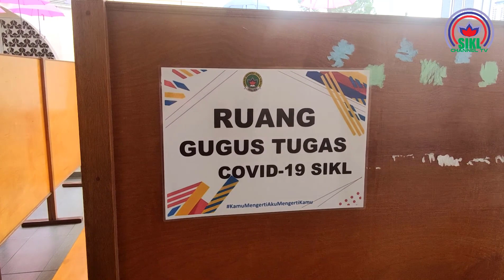BELAJAR DI SEKOLAH EFEKTIF SENIN 10-08-2020